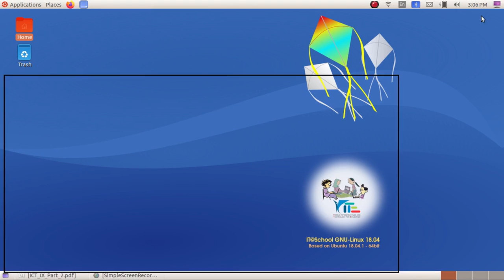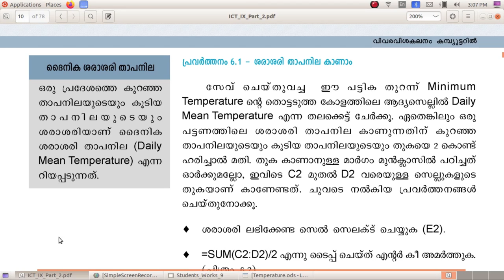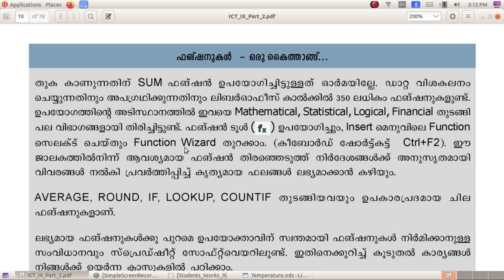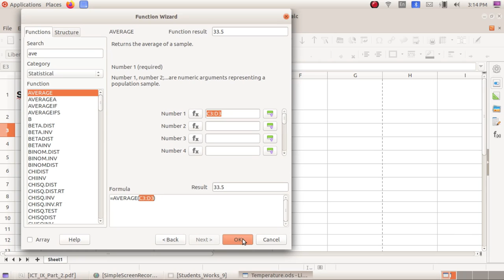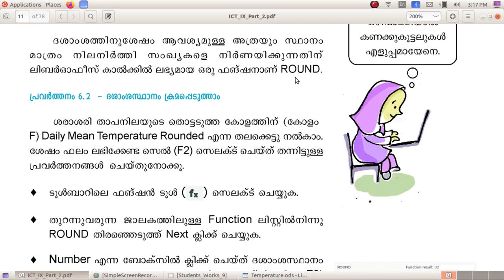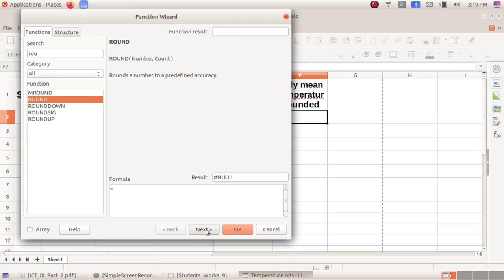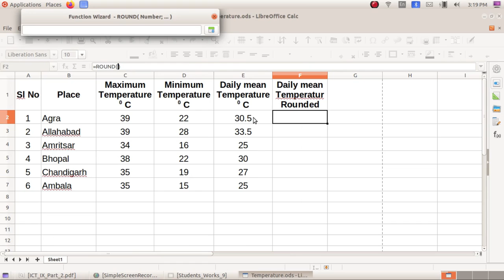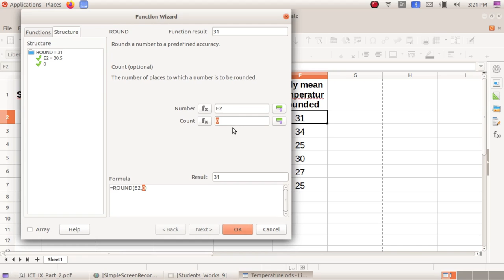ICT Tutorials Std 9 Chapter 6.2 Calc വിവരവിശകലനം കമ്പ്യൂട്ടറിൽ Analysing Data in the Computer